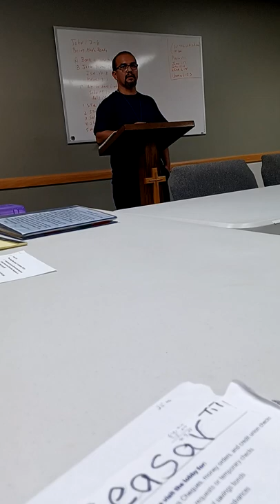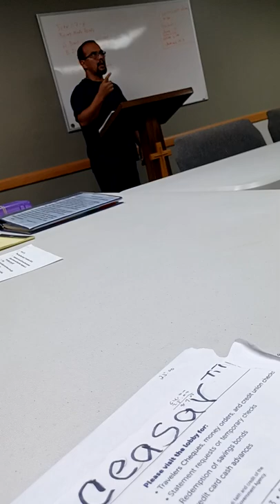July 28, 2022